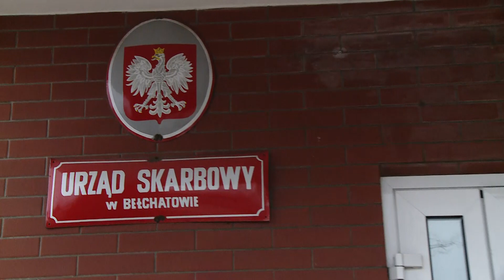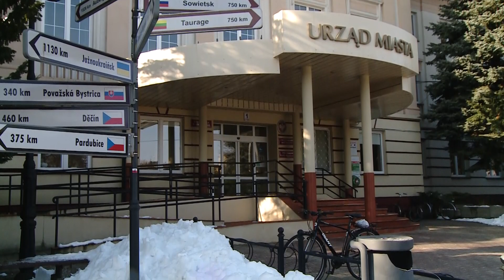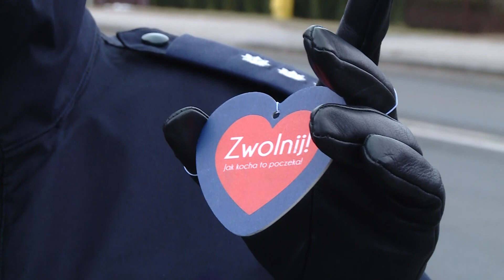TKB - TELEDZIEŃ - 14.02.2019